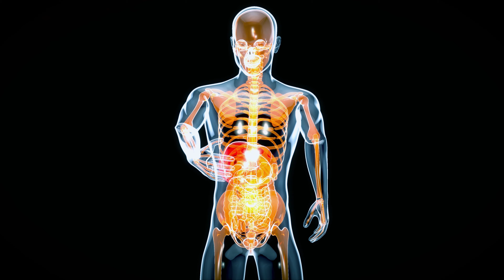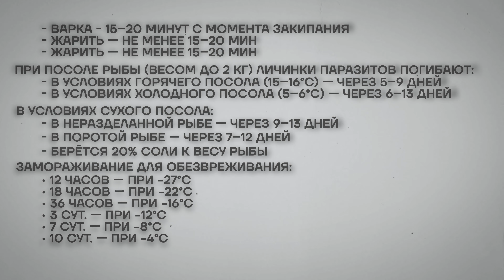Эти продукты заразят паразитами ваш организм! Перестаньте это есть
В видео я поделюсь важной информацией о продуктах, которые могут быть источниками паразитов. Узнаем, что такое паразиты и чем они могут быть опасны, как правильно готовить и выбирать продукты, чтобы обезопасить себя и своих близких от неприятных последствий.

Заходите на наши страницы, чтобы познакомиться ещё ближе!